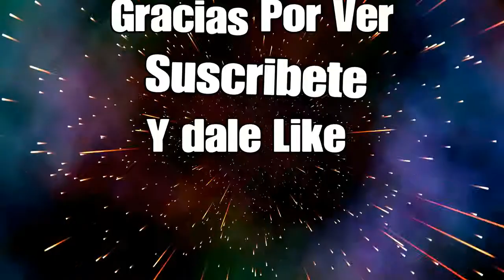Mejores momentos 3#* (Fortnite Cap 2)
Primer Video Editado :D